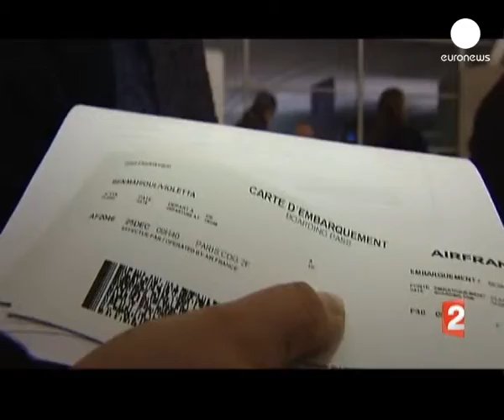Situação regressa à normalidade nos aeroportos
Após dias de perturbações, em alguns dos principais aeroportos europeus há sinais de que a situação está em vias de normalizar.

No aeroporto de Roissy, em Paris, o tráfego aéreo não fazia antever atrasos significativos, muito menos cancelamentos.

Mesmo assim, cerca de duas centenas de pessoas tiveram que passar a véspera de Natal no terminal.

Mas nem tudo foi mau. Adultos e crianças tiveram alguma consolação. As autoridades distribuíram refeições e brinquedos para as crianças.